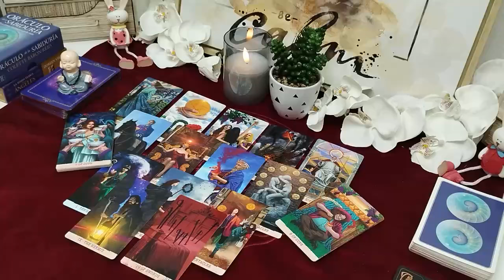TAURUS😯 YOU ARE UPSETTING PEOPLE TAURUS! 😯 YOU WON 🏆 AND IS MY PRIZE! 😍 HATERS ARE MAD! 🤪 OCTOBER